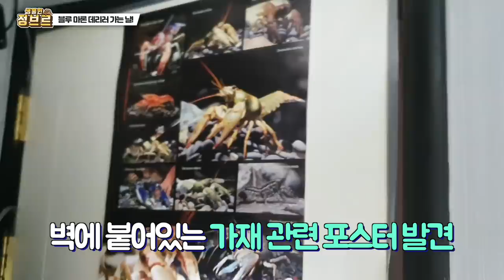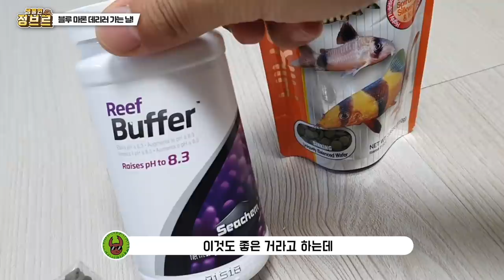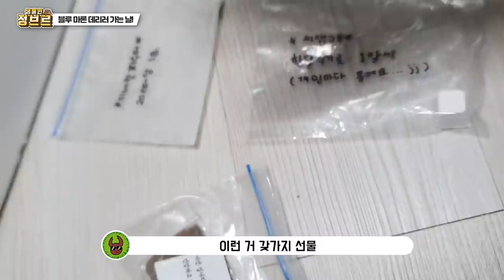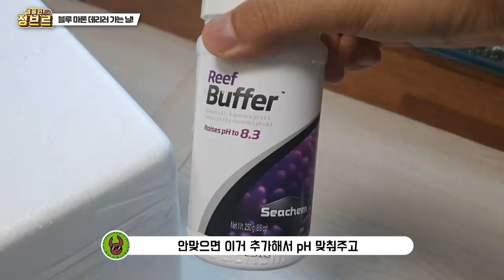호주괴물가재 키우려고 100만원 썼는데....이거 안먹어요 키워요!!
간혹 바다가재를 비교하시는데요. 물론 맛은 비슷할수도 있겠지만 엄연히 이건 민물가재입니다. 저는 현재 세계에서 가장 무겁고 크다는 머레이 가시가재와 현재 마론까지 입양하여 사육중에 있습니다.

호주에 갈수만 있다면 자연의 가재를 많이 보여드릴텐데 아쉽습니다
단, 제가 키우면서 종종 보여드리도록 하겠습니다!